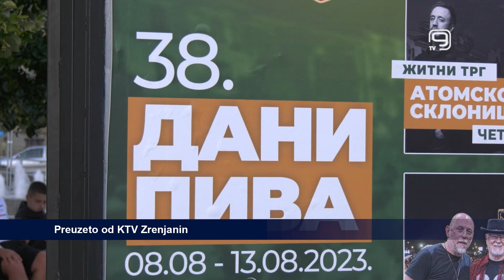TV KANAL 9, NOVI SAD: TEKU DANI PIVA U ZRENJANINU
U toku su 38. Dani piva u Zrenjaninu, koji će u nedelju biti završeni koncertom Zrenjaninske filharmonije na kojem će publika čuti numere Tine tarner i rok legendi prošlog veka. Manifestacija na Žitnom trgu je počela u utorak tradicionalno, zdravicom glumca Prvoslava Zakovskog Zake i vatrometom.